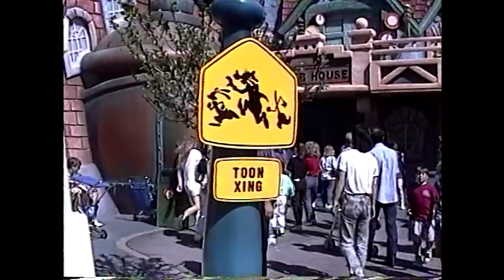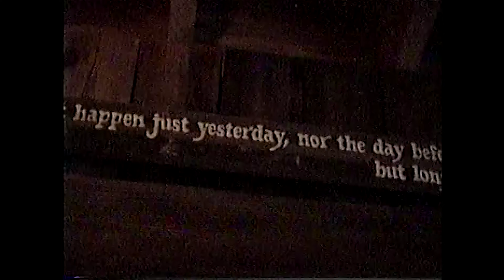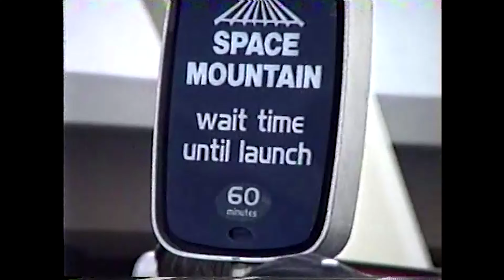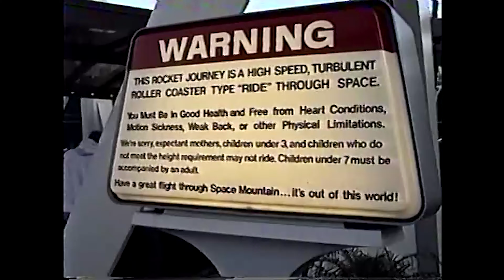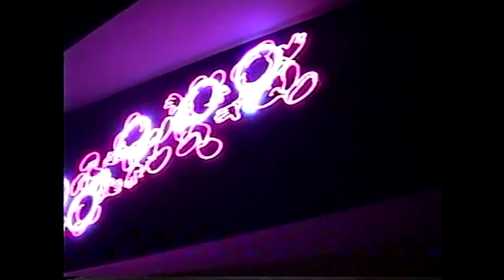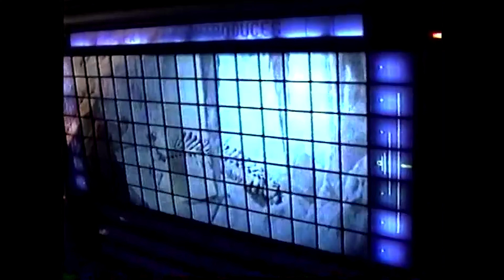Disneyland - March 6, 1993